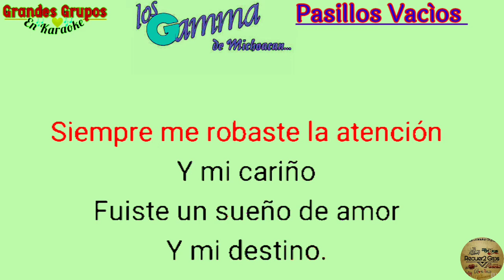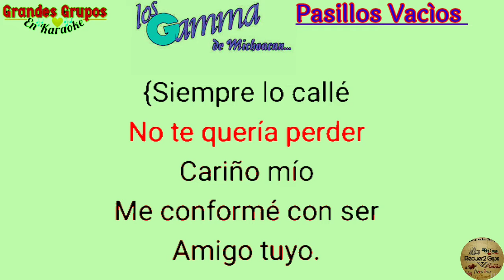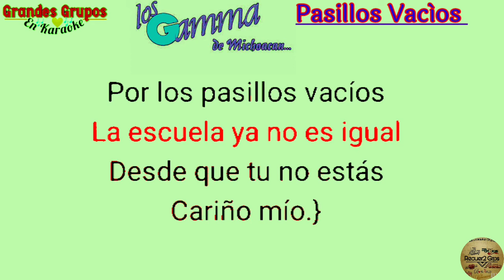《KARAOKE》"Pasillos Vacíos""Los Gamma"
Los Gamma En Karaoke Canción
Pasillos  vacíos